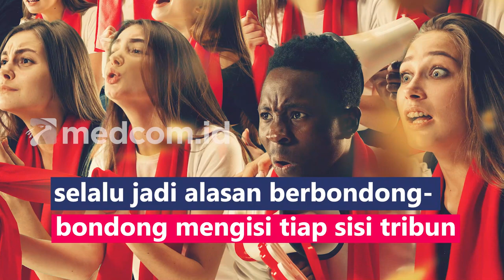Pertama Kali Nonton Bola di Stadion, Simak Tips Ini Agar Semakin Seru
Menyaksikan langsung aksi-aksi bintang sepak bola langsung di stadion memang memberikan sensasi berbeda. Gegap gempita massa suporter dan melihat pemain dari jarak dekat selalu jadi alasan berbondong-bondong mengisi tiap sisi tribun. Bagi kamu yang baru memutuskan pertama kali menonton pertandingan sepak bola di stadion ada beberapa hal perlu kamu perhatikan:
1. Bawa bekal makanan dan minuman dari rumah
2. Pilih dan pakai jersey favoritmu dengan bahan dingin agar nyaman
3. Datang lebih awal dan pulang belakangan agar tidak terdesak massa
4. Hindari membawa barang yang mengganggu penonton lain
5. Gunakan kendaraan umum bila tak mau repot masalah parkir